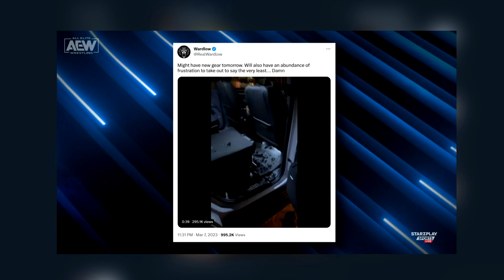AEW Dynamite 08/03/2023 - صدمة كبيرة في العرض، مصير القاب الثلاثي ملخص و تحليل عرض داينمايت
00:00 بداية
00:19 اورنج كاسيدي ضد جاي ليثل
02:24 لقاء باورهاوس هوبز
02:55 برومو ريكي ستاركس
03:52 لقاء واردلو
04:18 لقاء روبي سوهو
05:14 روبي سوهو ضد سكاي بلو
06:02 برومو هانجمان بايج
06:41 فيديو ام جي اف
06:52 برومو اف تي ار
08:00 لقاء جايد كارجيل
08:37 فريق جيريكو ضد اي ار فوكس و توب فلايت
09:28 القاب الثلاثي
11:34 خبر توني خان
12:14 فيديو براين دانيلسون
13:09 كلاوديو و جون موكسلي ضد دارك اوردر
15:32 لقاء ذا اكلاميد
15:50 باورهاوس هوبز ضد واردلو
19:10 كارد رامبيج و داينمايت
19:30 شكرا لكم